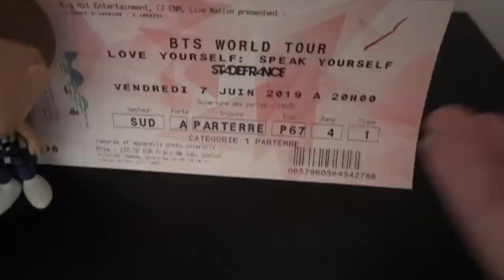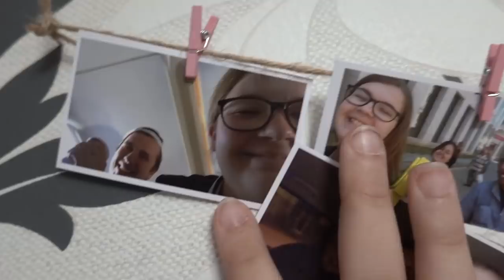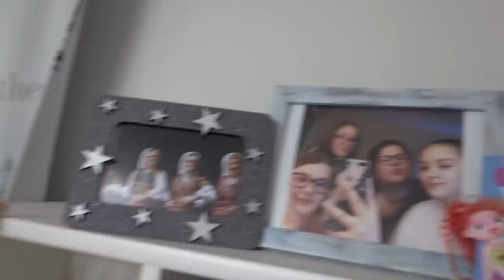DEVOJKA protiv DEČKA! *GAĐANJE SNAJPEROM*